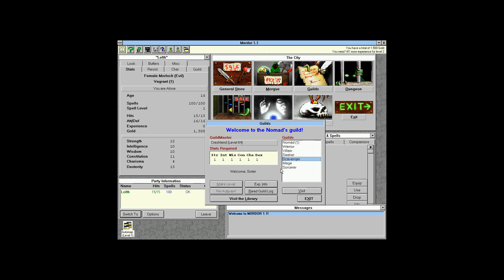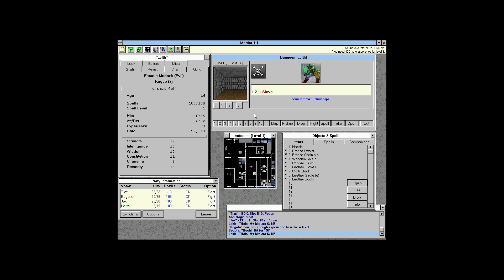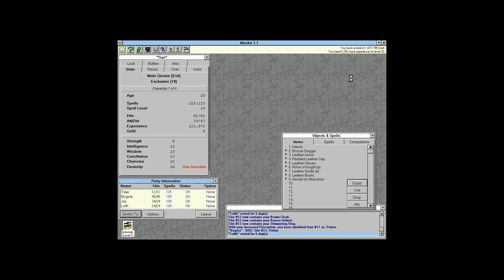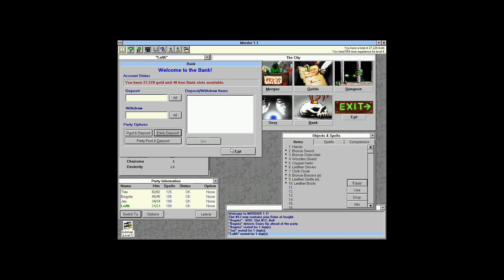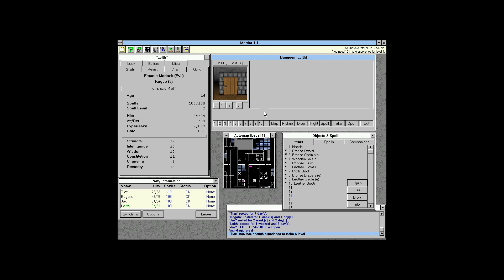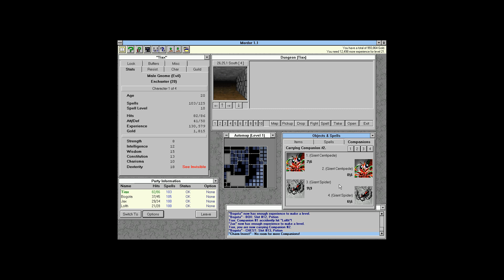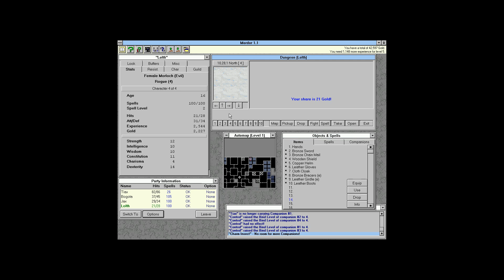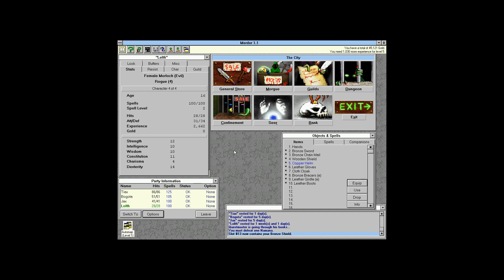Let's Play... Mordor: The Depths of Dejenol Ep. 109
Welcome to Mordor: The Depths of Dejenol! No, not THAT Mordor, this game has nothing to do with Lord of the Rings, but is instead an old-school dungeon crawler released in 1995, running on Windows.

Released back in a time when households were lucky to have more than one PC, and networks were all the rage in schools in the time before modern Internet and broadband, Mordor includes some interesting social functions, turning the game into a sort of single-player, off-line MUD (Multi User Dungeon), where what a player does in the game affects the game for other players and characters. There's even a password system so you can protect your characters from being looted by jealous colleagues and siblings!

Alas, with the changes in Windows architecture, this game no longer runs under Windows 10, and as such, the only way I can play it is by emulating it in DOSBox running Windows 3.1 - yes, I am running Windows within Windows! This has led to some jankiness with the game, so there are some issues with the sound, largely due to the use of Windows System sounds within the game, but nothing that's too jarring that a restart doesn't fix.

Sadly, this game is NOT on GOG.com, despite a LOT of requests for it, simply because it's a native Windows game. In fact, I had to contact the current rights holder to get an unpacked version of the game to run under 3.1, because the Setup is both too old for Windows 10, and too new for Windows 3.1 in DOSBox!